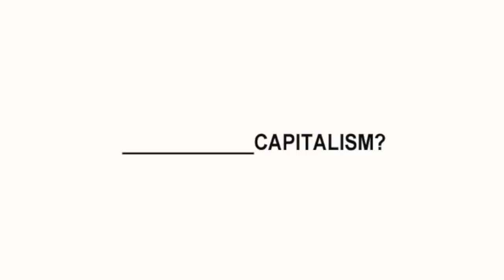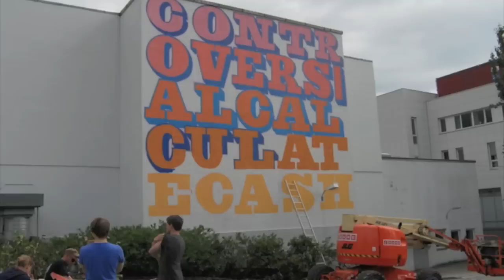Ben Eine at NHH - Timelapse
______CAPITALISM?

What happens if you mash an elitist academic institution like the Norwegian School of Economics with the anti-authoritative counter-cultural street art movement? There is only one way to find out...

NHH Norwegian School of Economics has, in close collaboration with the Nuart Festival, invited some of the worlds leading street artists to comment on capitalism on the schools huge, white walls. The artists will produce their works in the period of July-August, while the project culminates in a seminar at Sept 6th where representatives from the street art scene will go head to head with some of NHHs leading economists.